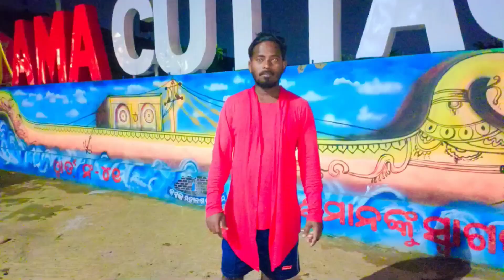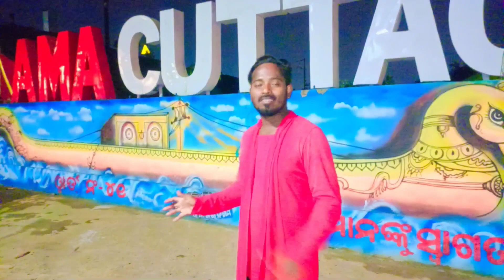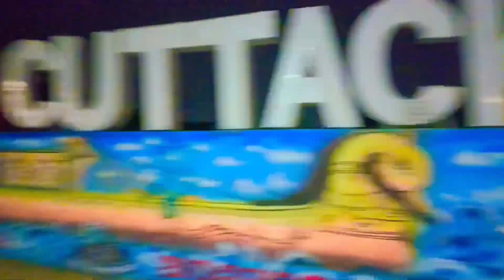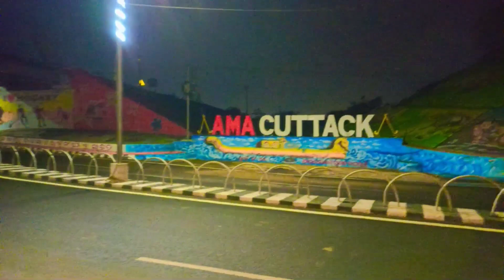##AMA 🙏CUTTACK#viral odisha 🥱2023